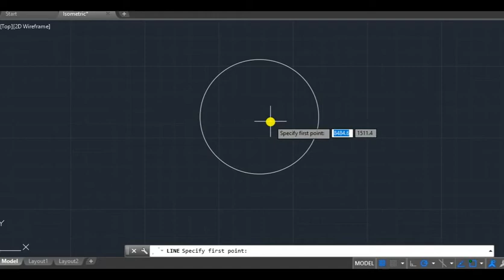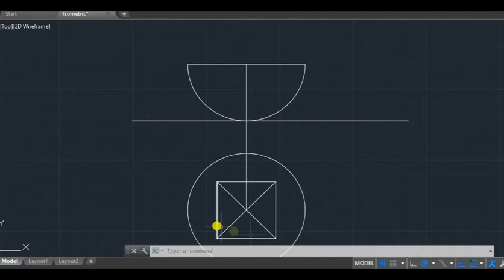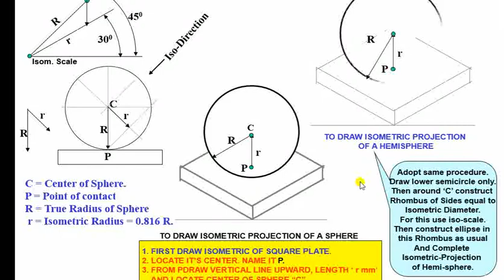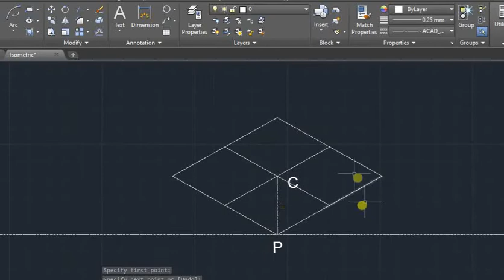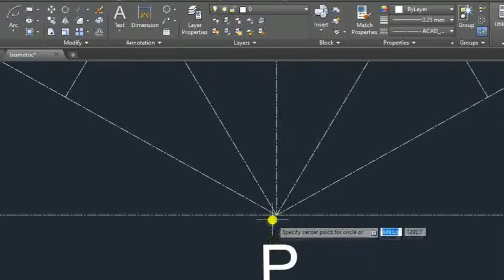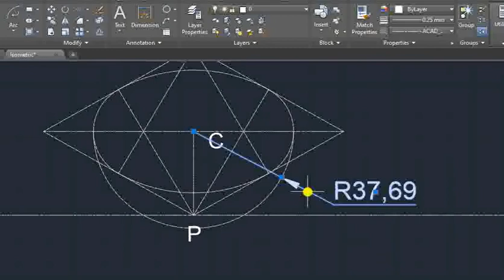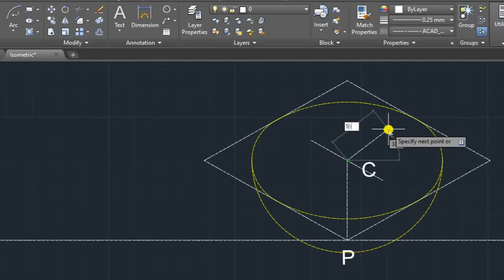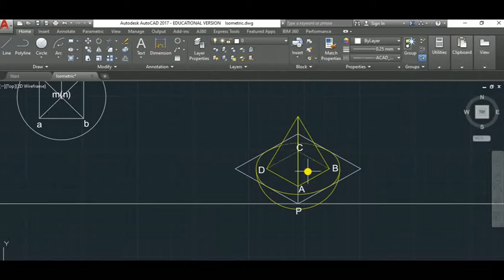Isometric hemisphere combination 7